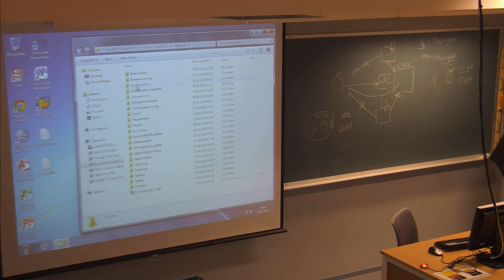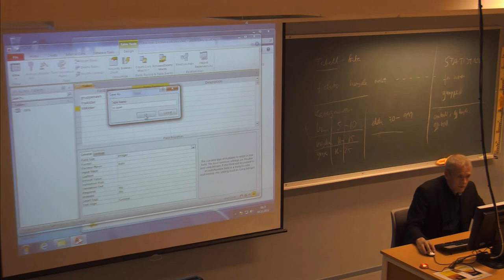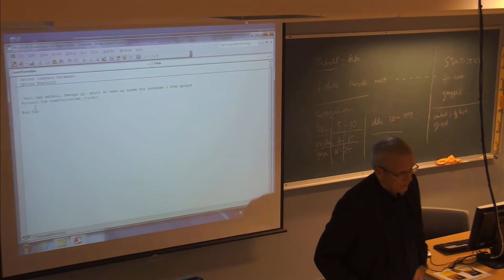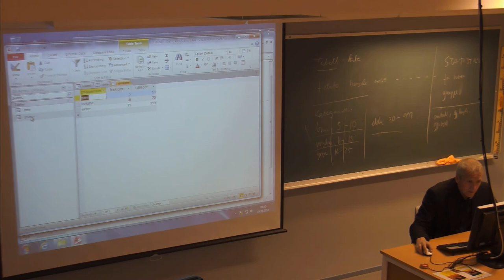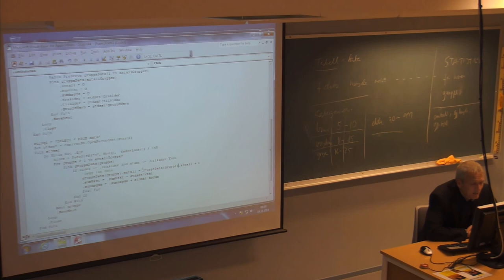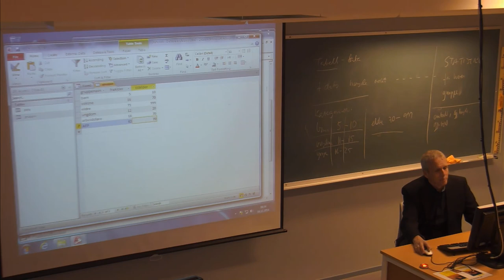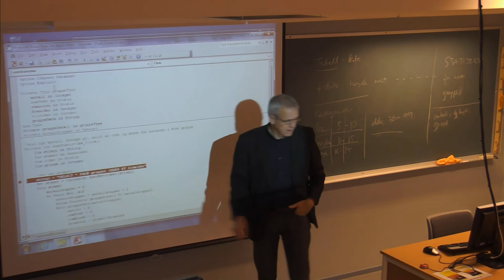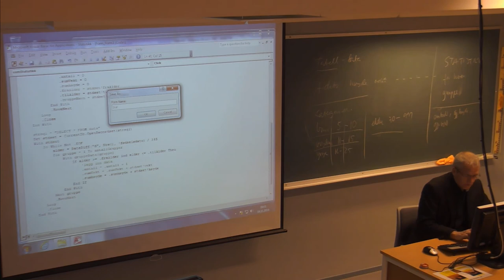01-F-59 Forelesning IBE151 (4. nov. 2014)